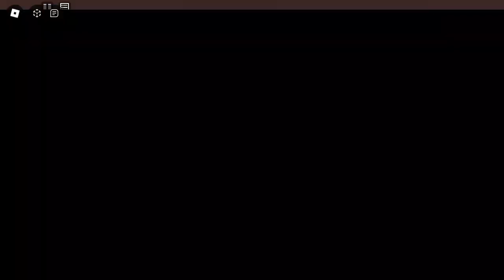i played roblox cod zombies